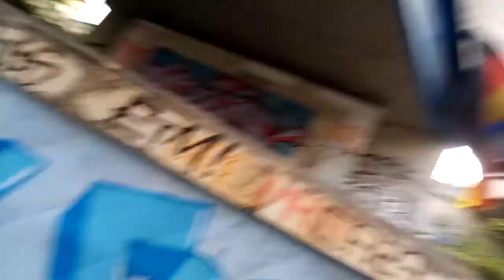Double Beer Bike ALL Inclusive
Double Beer Bike Tour ALL Inclusive